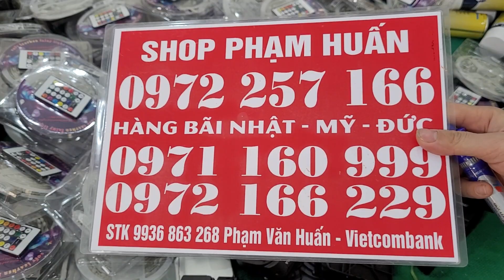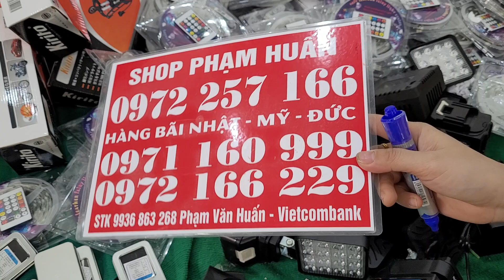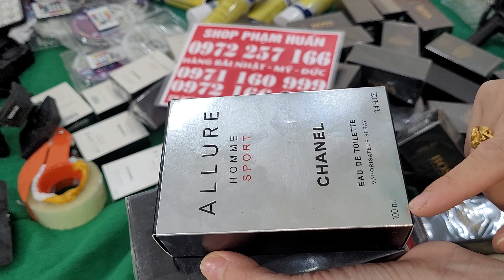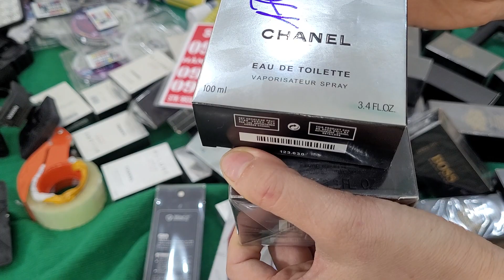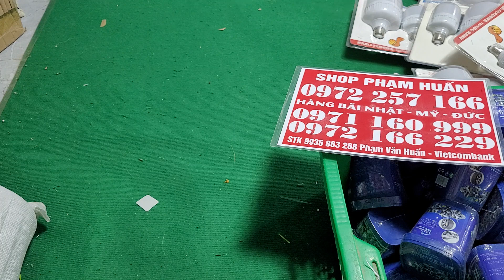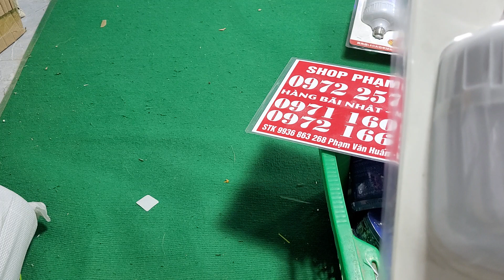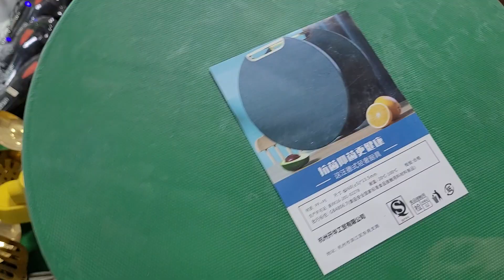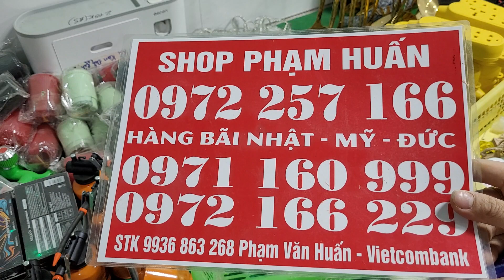MỚI VỀ, LÔ NƯỚC HOA ANH PHÁP, KÉO GÀ, KÉO CÀNH, ĐÈN MAKITA